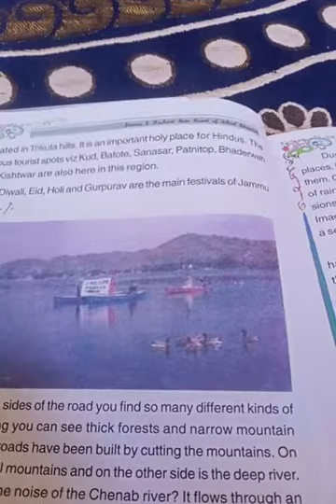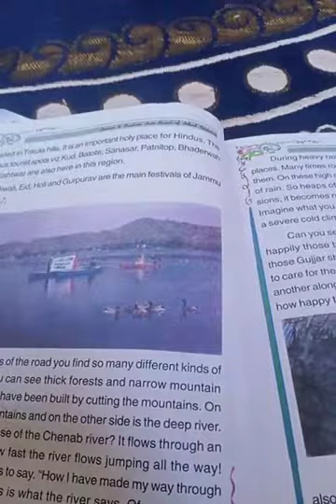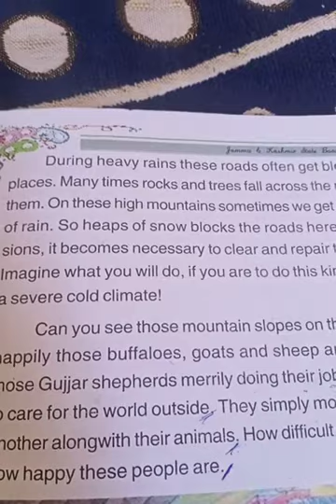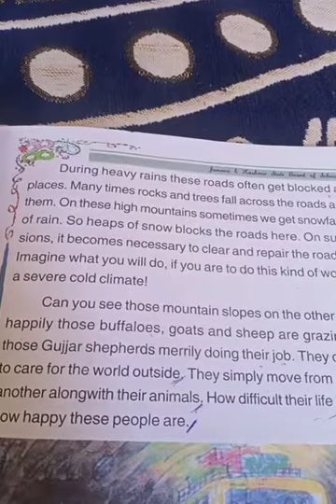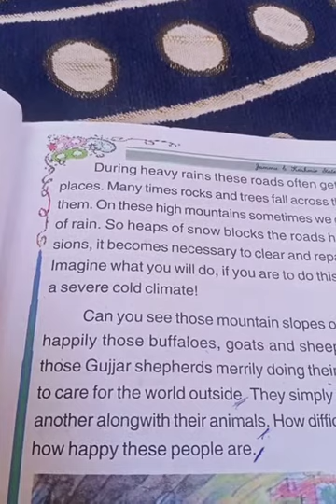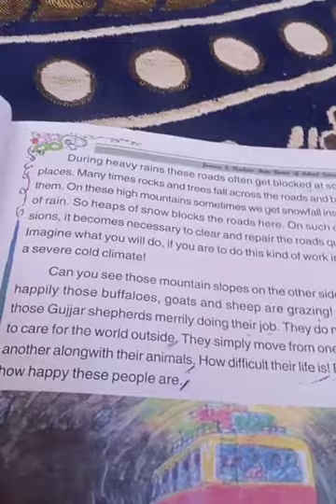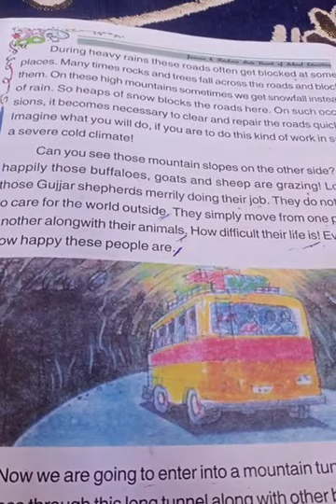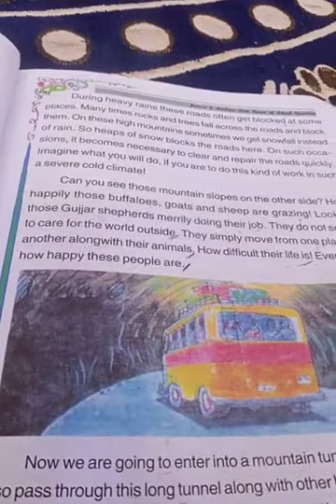A visit to Jammu and Kashmir class4th sub evs delivered by parveena Akhter GM's handwara